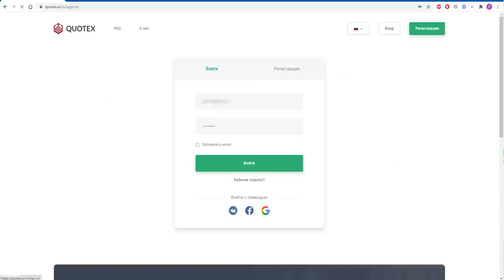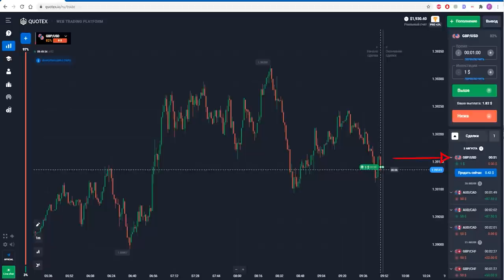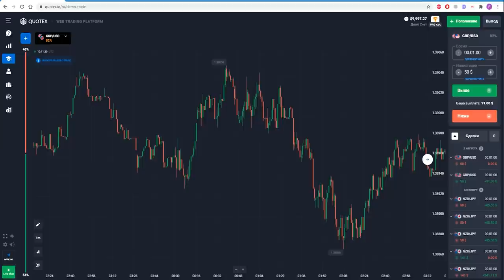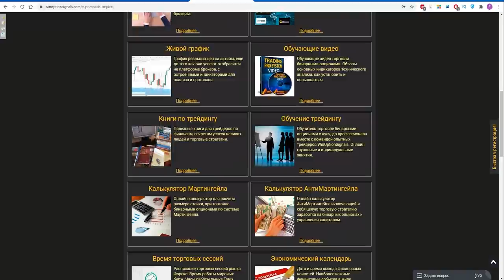QUOTEX - НАЧАЛО торговли! Первые сделки, анализ и индикаторы для торговли В ПЛЮС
В этом видео мы рассказали о том, как проще всего начать торговлю через брокера бинарных опционов Quotex. На платформе брокера Квотекс можно не только покупать бинарныеопционы, а и проводить анализ благодаря техническим и графическим инструментам, а также индикаторам, которые разделяются на осцилляторы и трендовые индикаторы. Мы показали, как купить опционы Call и Put на реальном и демо-счету, и где смотреть свои результаты торговли. И также показали, как добавлять на график индикаторы и графические инструменты.